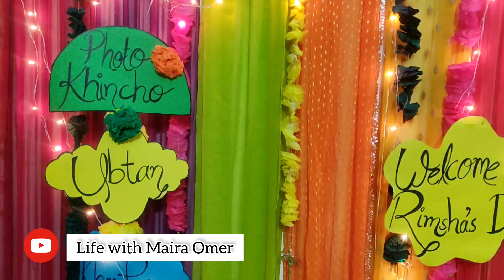Our First Wedding anniversary vlog | husband ko dia anniversary p surprise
Say MashAllah ❤️